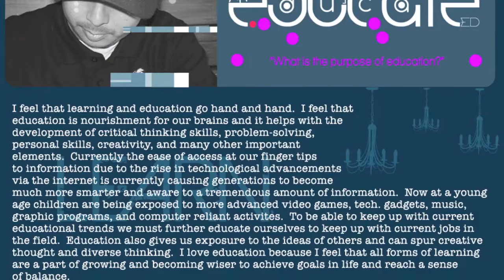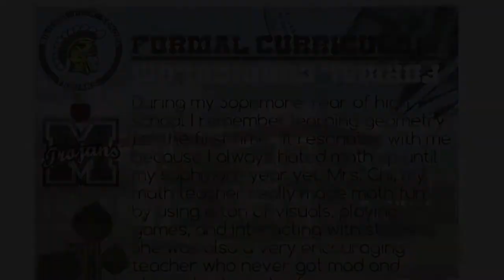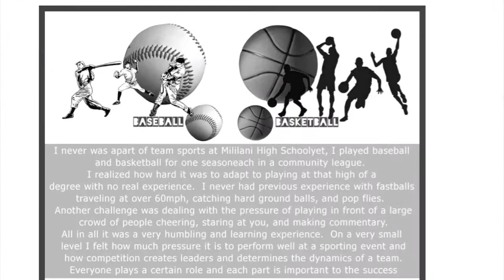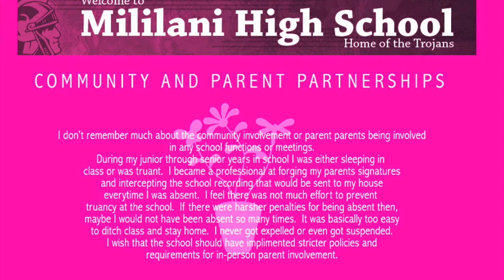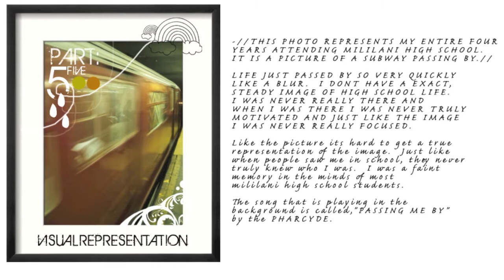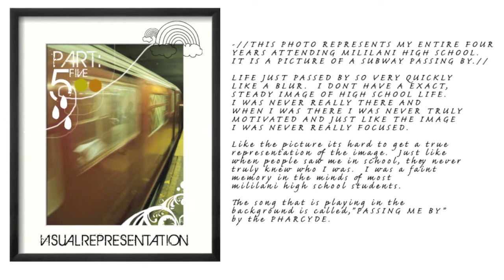Ed100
School self study_ed100_